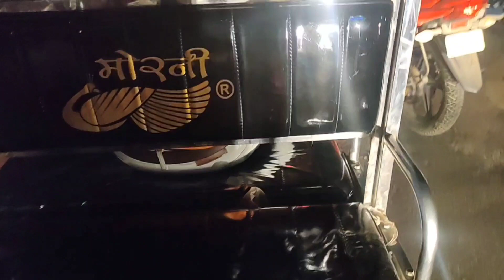Prem Mandir, Vrindavan (प्रेम मन्दिर, वृन्दावन)radheradhe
Edited on :  In Shot
Musician: ASHUTOSH

Musician: ASHUTOSH

About Prem Mandir 👇 (in both languages Hindi/English)

Prem Mandir ( The Temple of Love) is a Hindu temple in Vrindavan, Mathura district, Uttar Pradesh, India. It is near the holy city of Mathura. It is maintained by Jagadguru Kripalu Parishat, an international non-profit, educational, spiritual, charitable trust. The complex is on a 55-acre site on the outskirts of Vrindavan. It is dedicated to Radha Krishna and Sita Ram. Radha Krishna are on the first level and Sita Ram are on the second level. The temple was established by the fifth Original Jagadguru Shri Kripalu Ji Maharaj.Different Leelas of Shri Krishna and Rasik saints are depicted all over the wall of the main temple.
The foundation stone was laid by Jagadguru Shri Kripalu Ji Maharaj in the presence of thousand devotees on 14 January 2001. The structure took around 12 years to construct, involving around 1000 artisans.

The Vrindavan site was developed by Kripalu Ji Maharaj, whose main ashram was at Vrindavan.[8] He dedicated the gift of love to Shri Vrindavan Dham.

Prem Mandir is constructed entirely of Italian marble. The total dimensions of the temple including its flag is 125 ft. high, 190 ft. long and the 128 ft. wide raised platform serves as the seat of the two-storeyed white monument.

A circumambulation route has been constructed on the mandir prāṅgaṇa (प्राङ्गण), the platform of the temple, enabling visitors to view the 48 panels depicting the pastimes of Shri Radha Krishna which are carved on the outer walls of the temple. The walls are made of solid Italian marble, 3.25 ft. thick. The thickness of the walls of the garbha-griha is 8 ft to bear the weight of huge shikhar, swarna kalash and the flag. 84 panels have also been set up on the exterior of the temple and display the loving pastimes of Shri Radha Krishna. Other than this, numerous portraits of Radha Krishna Leela, or the miracles of Lord Krishna, can also be found inside the temple.

प्रेम मंदिर भारत में उत्तर प्रदेश राज्य के मथुरा जिले के समीप वृंदावन में स्थित है। इसका निर्माण जगद्गुरु कृपालु महाराज द्वारा भगवान कृष्ण और राधा के मन्दिर के रूप में करवाया गया है। प्रेम मन्दिर का लोकार्पण १७ फरवरी को किया गया था। इस मन्दिर के निर्माण में ११ वर्ष का समय और लगभग १०० करोड़ रुपए की धन राशि लगी है। इसमें इटैलियन करारा संगमरमर का प्रयोग किया गया है और इसे राजस्थान और उत्तरप्रदेश के एक हजार शिल्पकारों ने तैयार किया है। इस मन्दिर का शिलान्यास १४ जनवरी २००१ को कृपालुजी महाराज द्वारा किया गया था। ग्यारह वर्ष के बाद तैयार हुआ यह भव्य प्रेम मन्दिर सफेद इटालियन करारा संगमरमर से तराशा गया है।मन्दिर दिल्ली – आगरा – कोलकाता के राष्ट्रीय राजमार्ग २ पर छटीकरा से लगभग ३ किलोमीटर दूर वृंदावन की ओर भक्तिवेदान्त स्वामी मार्ग पर स्थित है। यह मन्दिर प्राचीन भारतीय शिल्पकला के पुनर्जागरण का एक नमूना है।
सम्पूर्ण मन्दिर ५४ एकड़ में बना है तथा इसकी ऊँचाई १२५ फुट, लम्बाई १२२ फुट तथा चौड़ाई ११५ फुट है।[3] इसमें फव्वारे, राधा-कृष्ण की मनोहर झाँकियाँ, श्री गोवर्धन लीला, कालिया नाग दमन लीला, झूलन लीला की झाँकियाँ उद्यानों के बीच सजायी गयी है। यह मन्दिर वास्तुकला के माध्यम से दिव्य प्रेम को साकार करता है। सभी वर्ण, जाति, देश के लोगों के लिये खुले मन्दिर के लिए द्वार सभी दिशाओं में खुलते है। मुख्य प्रवेश द्वारों पर आठ मयूरों के नक्काशीदार तोरण हैं तथा पूरे मन्दिर की बाहरी दीवारों पर राधा-कृष्ण की लीलाओं को शिल्पांकित किया गया है। इसी प्रकार मन्दिर की भीतरी दीवारों पर राधाकृष्ण और कृपालुजी महाराज की विविध झाँकियों का भी अंकन हुआ है। मन्दिर में कुल 94 स्तम्भ हैं जो राधा-कृष्ण की विभिन्न लीलाओं से सजाये गये हैं। अधिकांश स्तम्भों पर गोपियों की मूर्तियाँ अंकित हैं, जो सजीव जान पड़ती है। मन्दिर के गर्भगृह के बाहर और अन्दर प्राचीन भारतीय वास्तुशिल्प की उत्कृष्ट पच्चीकारी और नक्काशी की गयी है तथा संगमरमर की शिलाओं पर राधा गोविन्द गीत सरल भाषा में लिखे गये हैं। मंदिर परिसर में गोवर्धन पर्वत की सजीव झाँकी बनायी गयी है।